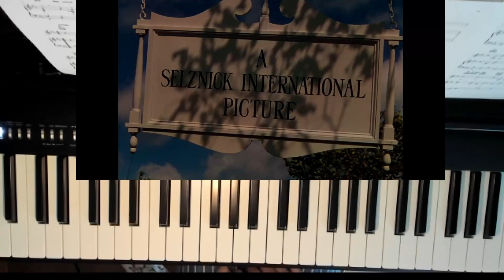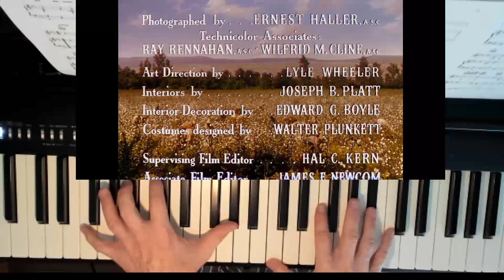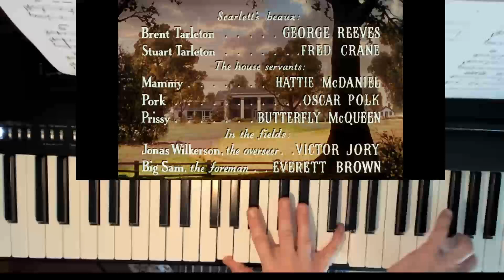My Own True Love (Tara's Theme) - Gone With The Wind - Piano